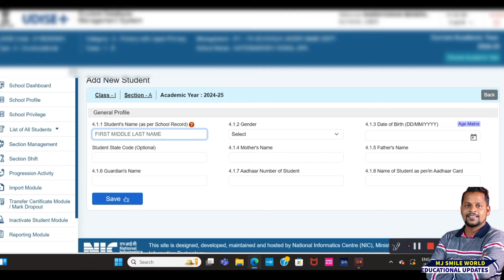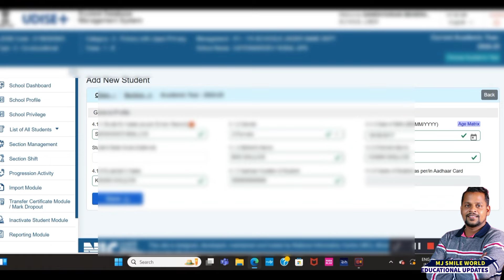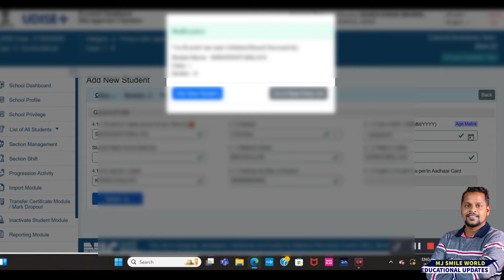udise Plus student module 2024-25 // udise plus new admission Live Demo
Udise Plus student module 2024-25
Udise plus student new admission
New Admission process in udise plus